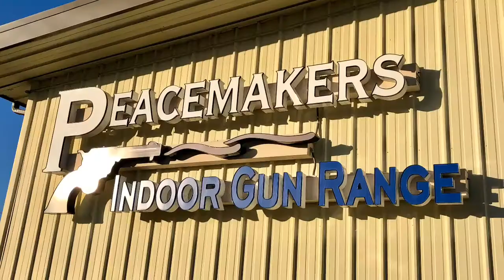Range Time @ Peacemakers